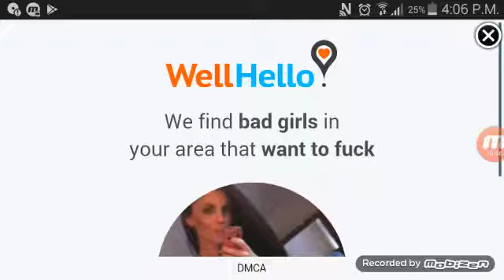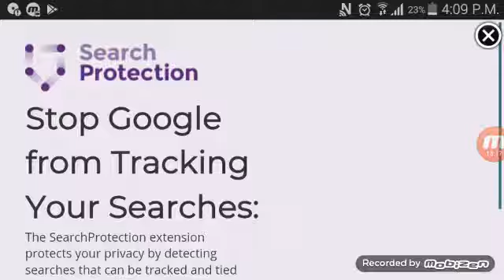south park phone destroyer episode 7